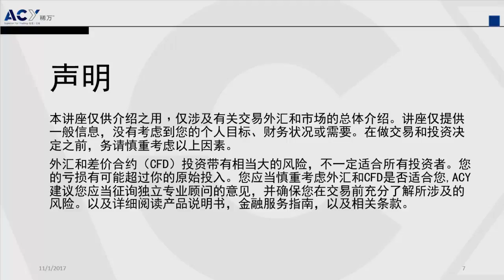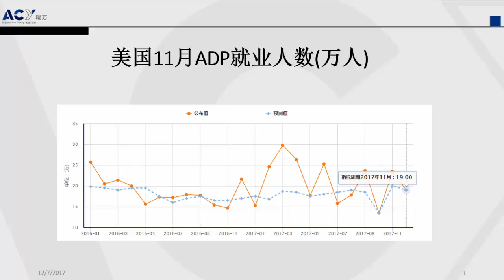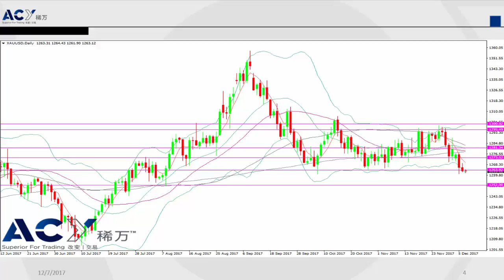【ACY稀萬】ADP數據表現向好提振非農預期 金價短線承壓下挫後市堪憂